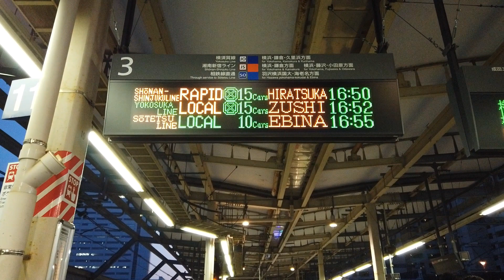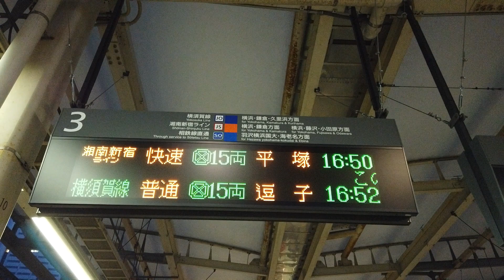【JR相鉄直通線】休日夕方の利用状況、武蔵小杉・西谷 JR Sotetsu direct operation